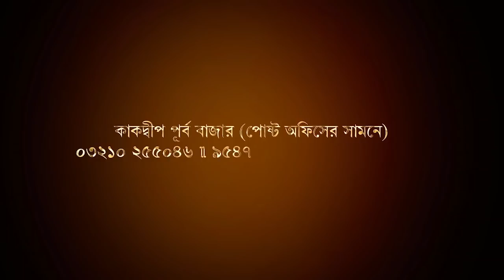কাকদ্বীপ মহকুমার ট্রলার ধরা পড়ল বাংলাদেশে, আটক ১৪ জন মৎস্যজীবী